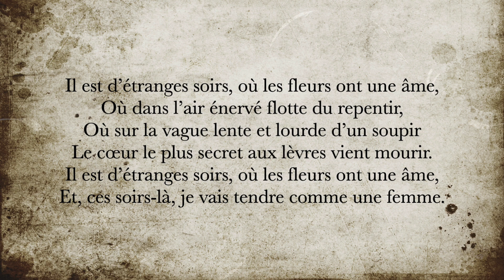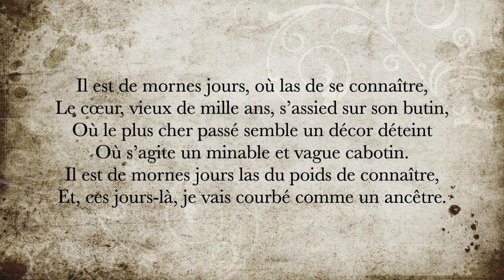La minute de poésie : Il est d'étranges soirs... [Albert Samain]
Il est d’étranges soirs, où les fleurs ont une âme,
Où dans l’air énervé flotte du repentir,
Où sur la vague lente et lourde d’un soupir
Le cœur le plus secret aux lèvres vient mourir.
Et, ces soirs-là, je vais tendre comme une femme.

Il est de clairs matins, de roses se coiffant,
Où l’âme a des gaietés d’eaux vives dans les roches,
Où le cœur est un ciel de Pâques plein de cloches,
Où la chair est sans tache et l’esprit sans reproches.
Ces matins-là, je vais joyeux comme un enfant.

Il est de mornes jours, où las de se connaître,
Le cœur, vieux de mille ans, s’assied sur son butin,
Où le plus cher passé semble un décor déteint
Où s’agite un minable et vague cabotin.
Il est de mornes jours las du poids de connaître,
Et, ces jours-là, je vais courbé comme un ancêtre.

Il est des nuits de doute, où l’angoisse vous tord,
Où l’âme, au bout de la spirale descendue,
Pâle et sur l’infini terrible suspendue,
Sent le vent de l’abîme, et recule éperdue !
Et, ces nuits-là, je suis dans l’ombre comme un mort.

Albert Samain, Au jardin de l’infante